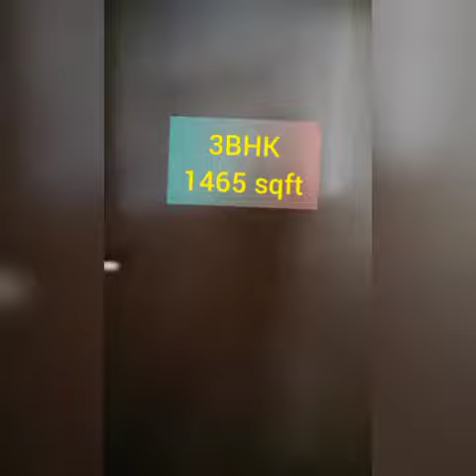Windsor Court 3bhk 1465 sqft sec 79 Noida know more